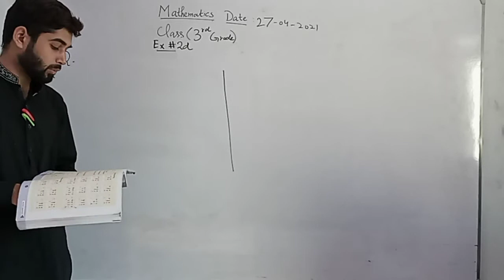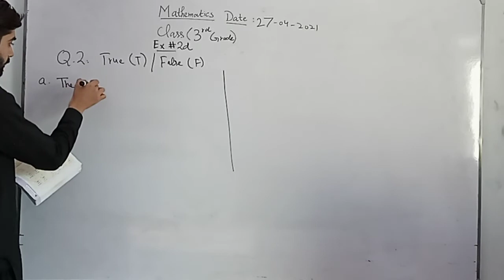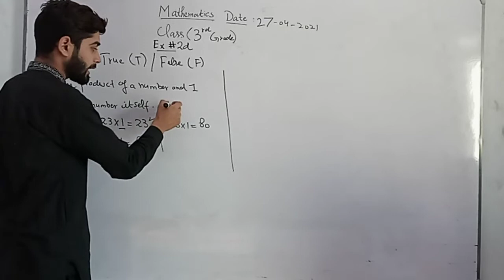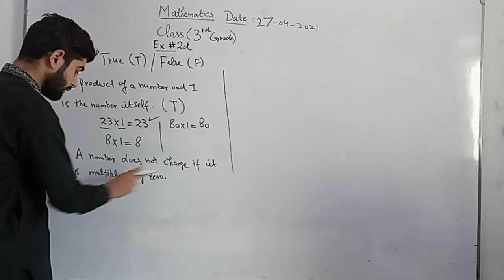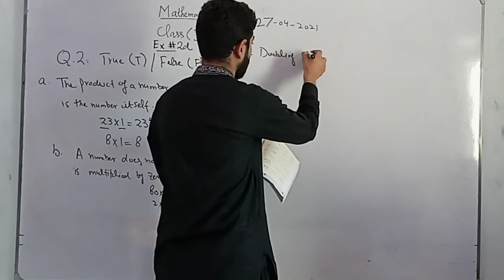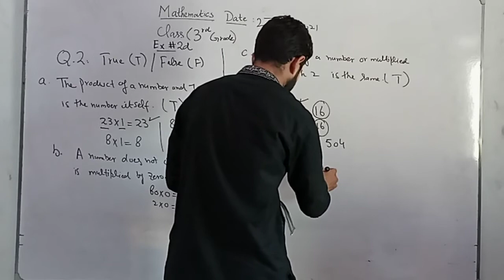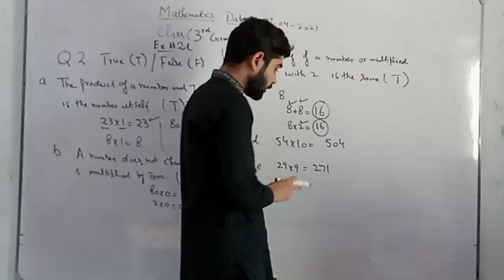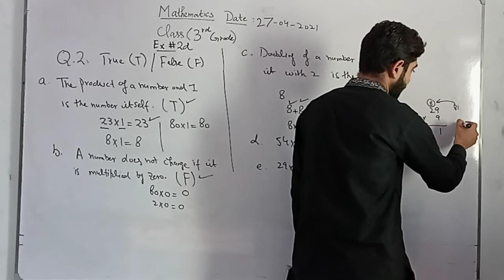Ex#2d Math Countdowns Solution for G 4